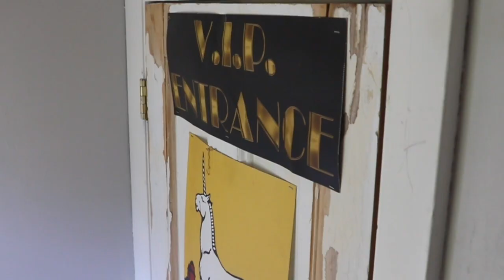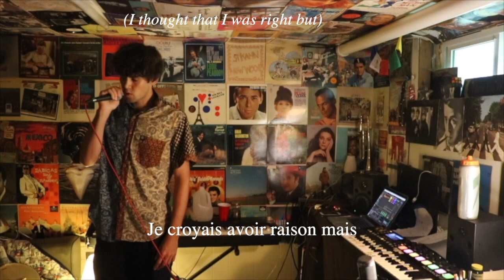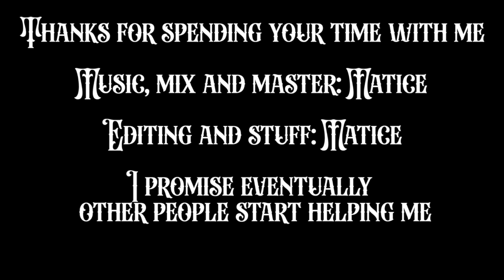“Nocturne” | Looping Sessions Episode 5 | Ft. Matice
Live Looping Sessions Episode 5: “Nocturne” Featuring Matice

About this episode:
Like an erring ray of moonlight piercing through the clouds, this episode aims to pierce the sonic walls of alternative to allow some French in. Various long mustached hipsters have before tried to outlet the alt, so in this episode I decided to sit right in the sweet alt pocket. The strange words I speak later in my vocal part are from an ancient foreign language spoken today by beret wearing, baguette holding and wine drinking people of Francia; so I took the liberty of including some of those bizarre words. This songs aims to be a cloud of its own, passively drifting and morphing as the wind blows it around. Sit with me atop this cloud in a strange hybrid eccentric positive lethargicity; outlooking this strange world we are flying over. This features my favorite new instrument, the legendary cry baby wah pedal which just wahs me out the wahters. I hope you have a wahnderful time.

Context:
Throughout the summer ’21 I have worked on a multitude of strange live one-take looping videos, which follow similar formats. Equipped with Ableton, my trusted instruments, and a dedication to keep trying, I have focused my process on making a series of sound sketches, like drawings in the sand. As this summer in a large way represents a period of transition and change, I felt the need to document the state of my musicality as it is before I turn the next page. Through each episode, I have learned a new insight or skill, and hope to keep creating these episodes seasonally in order to be able to track my creative progress.  If you stick until the end of this episode you will notice the leaps of joy that finishing this episode, it is because, in order to get the right take, certain of these songs have taken a grift of times and frustrating tries. That is yet another factor I aim to improve as I develop a more established framework and practice to make these episodes.

Let me know what you think about all this in the comments, I would love to hear from you all. Thank you for taking the time to click on this video, watching my weird faces as I try my best to make weird sounds, and even reading some of this description. I appreciate you, Oh frequency wanderer of the web; and hope our paths cross again in another episode. If you enjoyed any fragment of a second on this channel, please consider showing the algorithm you felt something.

Wishing you the best on your internet quest

Matice